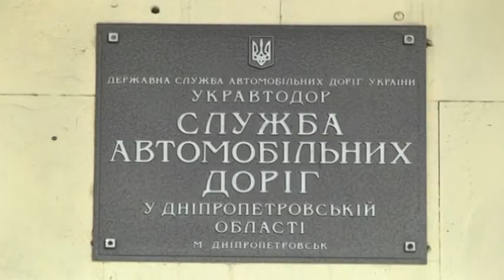Кабмін затвердив перелік доріг, які буде ремонтувати "Укравтодор" у 2020 році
Кабінет міністрів України затвердив перелік доріг, які будуватимуть і ремонтуватимуть у 2020 році. Загальний обсяг фінансування таких робіт має скласти 31 з половиною мільярдів гривень. Там повідомляють, що насамперед візьмуться за  найбільш зруйновані дороги та шляхи, які почали ремонтувати минулоріч. Є в переліку і наші, дніпровські дороги, а саме:
Н-31 Дніпро – Царичанка – Кобеляки – Решетилівка,
Будівництво південного обходу м. Дніпра,
Н-23 Кропивницький – Кривий Ріг – Запоріжжя,
Н-11 Дніпро – Миколаїв (через м. Кривий Ріг),
Загалом в уряді планують відновити тисячу триста 45 кілометрів доріг державного значення і три тисячі 711 метрів мостів. Крім цього, обіцяють ремонти доріг місцевого значення.